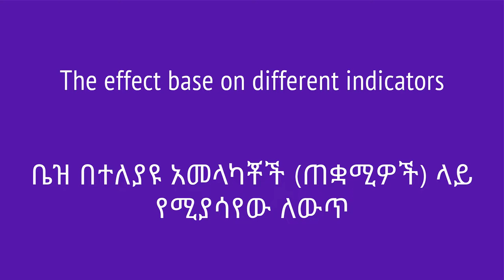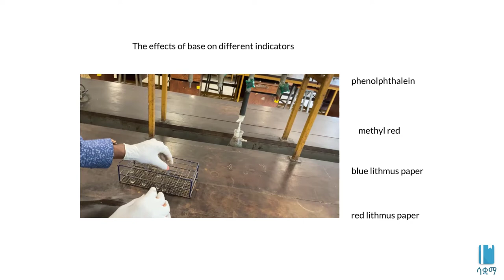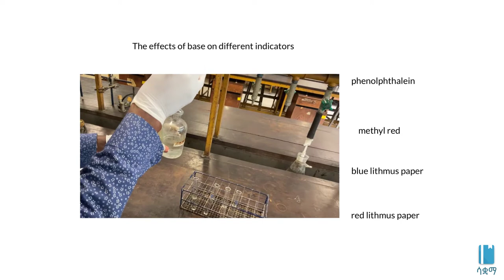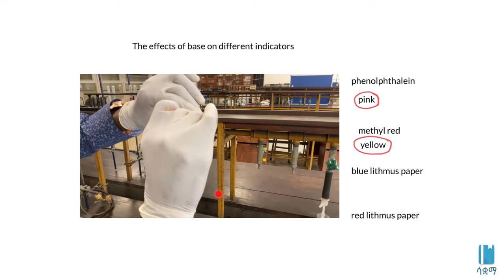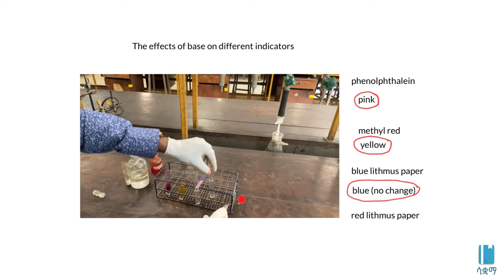Grade 8 General Science Unit 3: Properties of Bases (lab) litmus, phenolphthalein, methyl orange)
In this video, we learn about the effect of base on different indicators. Indicators are substances that used to check whether a given compounds are acid, base or not.This video is based on Unit 3 of Grade 8 of the Ethiopian curriculum. The academic videos published under Saquama (Education for Ethiopia) are in line with the Ethiopian curriculum. በዚህ ቪዲዮ በዝ በተለያዩ አመላካቾች (ጠቋሚዎች) የሚያሳየውን ለውጥ እንማራለን። አመላካቾች አንድ ውህድ አሲድ ወይም በስ መሆኑንና አለመሆኑን የሚያሳዩ ሳብስታንሶች ናቸው ። ይህ ቪድዮ የተሰራው በ8ኛ ክፍል ኬሚስትሪ ምዕራፍ 3 ላይ ተመስርቶ ነው። በሳቋማ (ኤጁኬሽን ፎር ኢትዮጵያ) ስር የተለቀቁ የቀለም ትምህርት ቪዲዮዎች ከኢትዮጵያ ስርዓተ ትምህርት ጋር የሚስማሙ ናቸው።